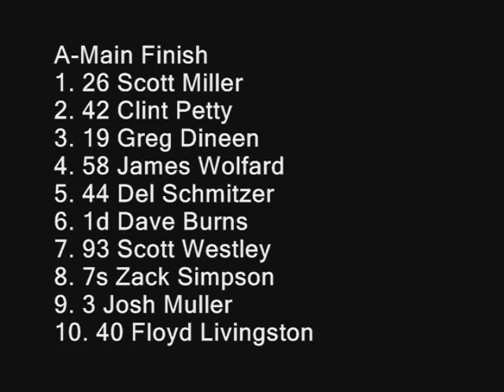8-22-09 Modifieds A-Main Grays Harbor Raceway